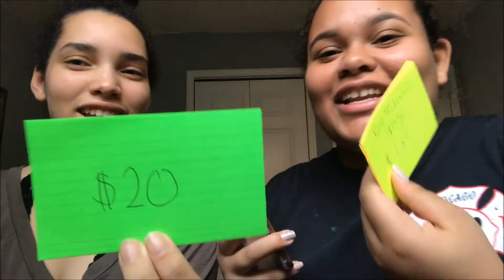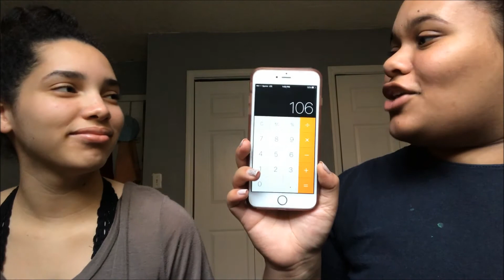BESTFRIEND GUESSES MAKEUP PRICES!!!